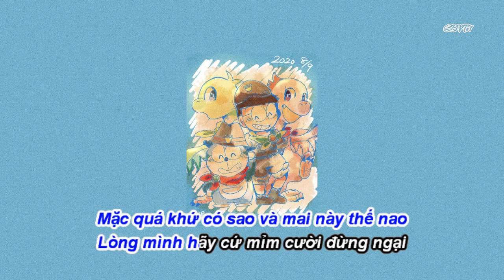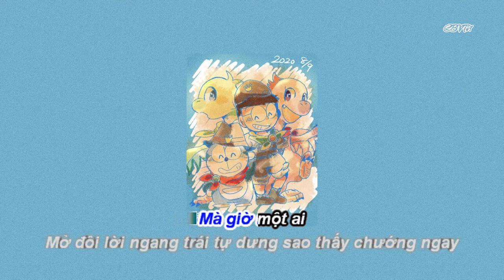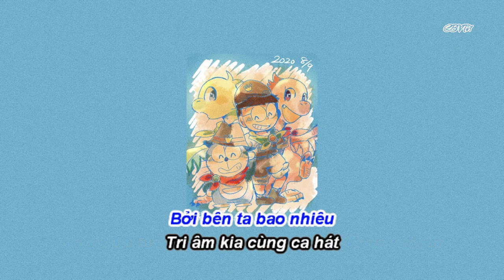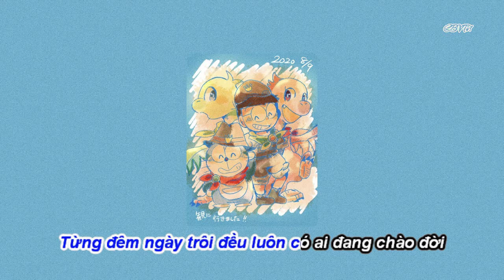KaraVie 『BIRTHDAY』MR.CHILDREN | Nhạc phim Nobita và Những bạn khủng long mới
Sáng tác
Kazutoshi Sakurai

Lời Việt
Dora LVL
(Mọi cá nhân, tổ chức reup lời Việt hoặc sử dụng để cover, vui lòng ghi rõ nguồn: "Dora LVL")

Edit by vựn